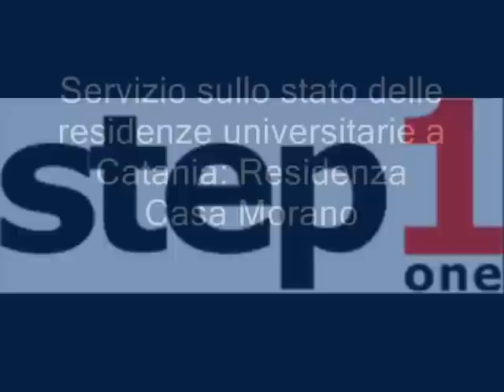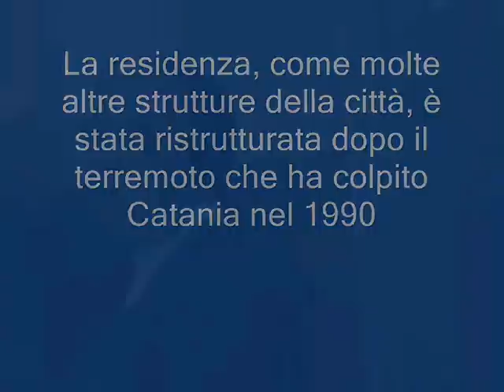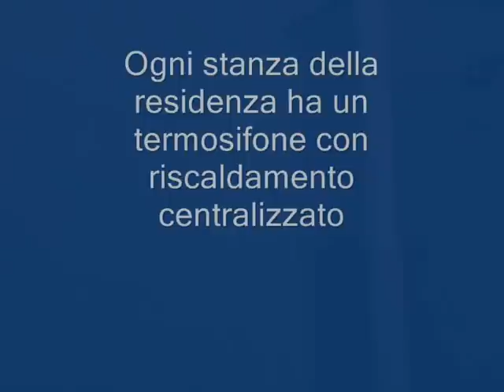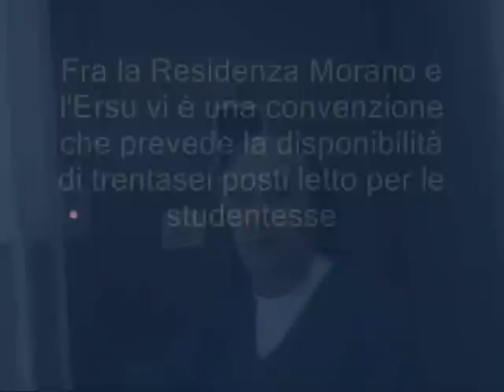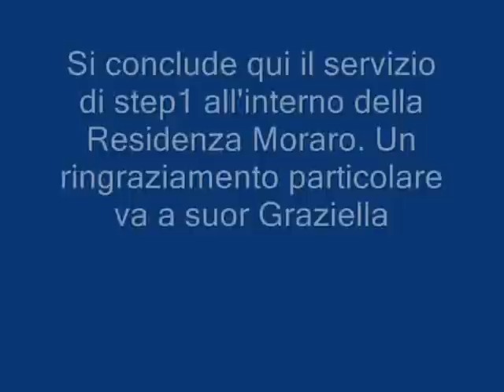Stato delle residenze universitarie a Catania Residenza Morano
Questa casa non è un convento! O sì? - Continua il viaggio di Step1 allinterno delle residenze universitarie catanesi. Oggi andiamo in via Caronda 218: qui sorge Casa Morano. Gestita dalle suore del Sacro Cuore, grazie a una convenzione con lErsu ospita 36 studentesse